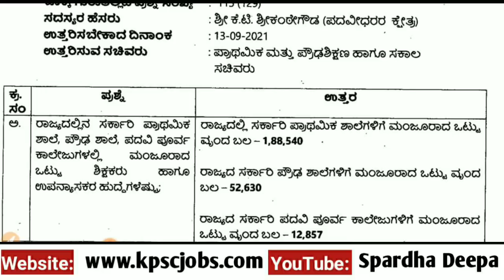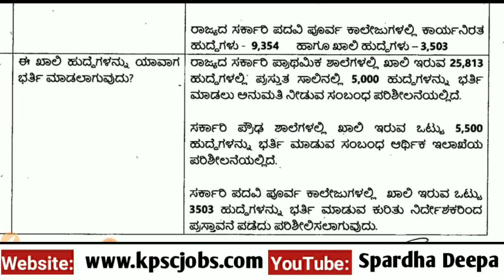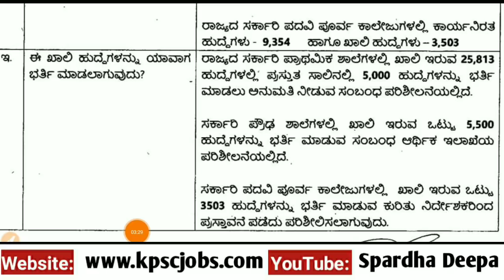ರಾಜ್ಯ ಸರ್ಕಾರದಿಂದ ಶಿಕ್ಷಕರು & ಉಪನ್ಯಾಸಕರ ನೇಮಕಾತಿಗೆ ಸಂಬಂಧಿಸಿದಂತೆ ಮಾಹಿತಿ/ 13000 ಹುದ್ದೆಗಳು/